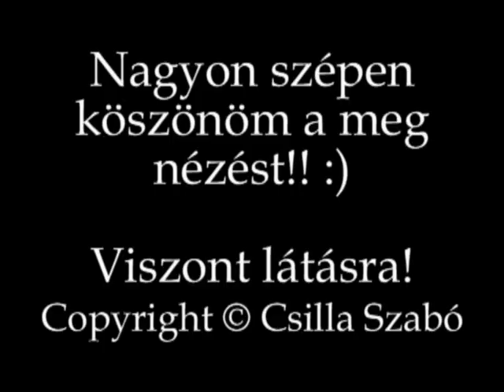Francia ABC betűk kiejtése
Ebben a leckében megtanuljuk a francia ABC-t